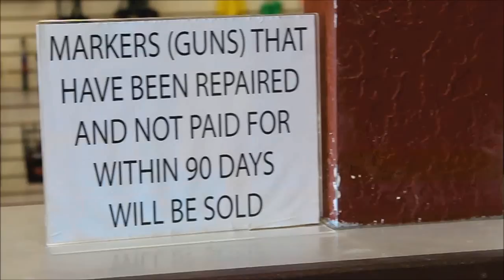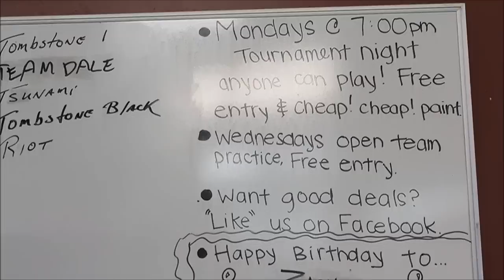Utah Xtreme Paintball (Friday version)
Utah xtreme paintball has everything you need to play, and have fun. All you have to do is get out here!

In all honestly, I did not expect Friday by Jervy Hou would fit this video, surprisingly it did